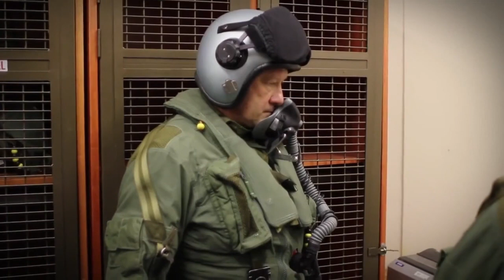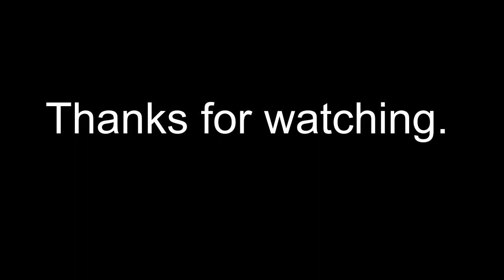South African Air Force Frontline Aviation